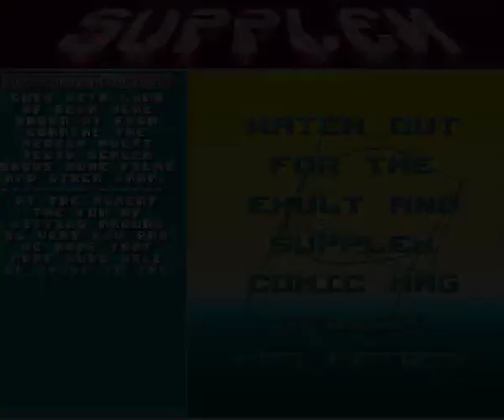Supplex TRSI Eastern Party mp4 HYPERSPIN AMIGA INTRO CRACKTRO DEMO COMMODORE NOT MINE VIDEOS